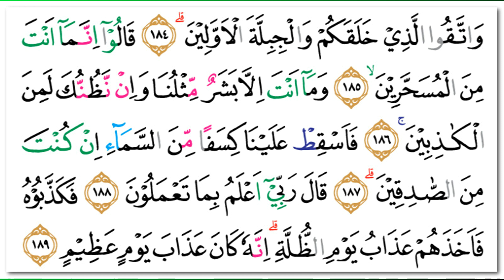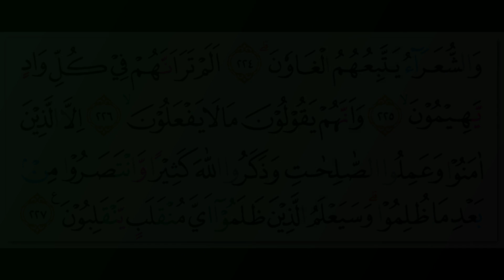Abdullah Ali Jabir - Quran Surah 26 Asy-Syu'ara'